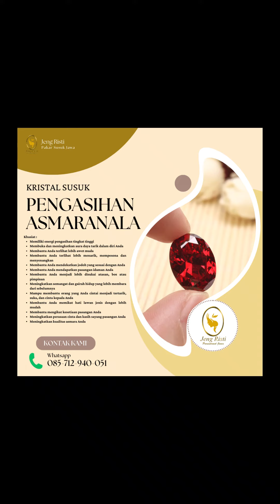baca doa pelet ini jika serius menikahinya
Untuk Info Pemaharan atau Konsultasi seputar pasang susuk, masalah asmara, masalah rumah tangga, ilmu pengasihan, dan pesugihan.
Silahkan Whatsapp / SMS / Telepon : 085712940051

Ikuti juga Channel Telegram Jeng Risti Untuk mendapatkan info terbaru seputar ilmu spiritual serta amalan dan doa untuk kelancaran hidup kita, Klik

Anda juga bisa Mendapatkan Gratis Ebook Mantra Segala Hajat Ekslusif Dari Jeng Risti Klik